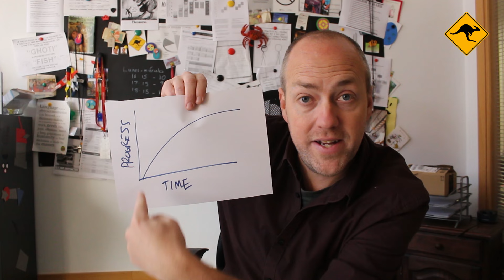How to get motivated to learn English | Canguro English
Learn about how to get motivated and stay motivated when you're learning English. In this class I talk about the different types of motivation, and I will tell you the ten commandments of motivation when learning English.

The 10 commandments of language learning: Ten commandments for motivating language learners: results of an empirical study
Zoltán Dörnyei Thames Valley University and Kata Csizér Eötvös University, Budapest
Language Teaching Research 2,3 (1998); pp. 203–229